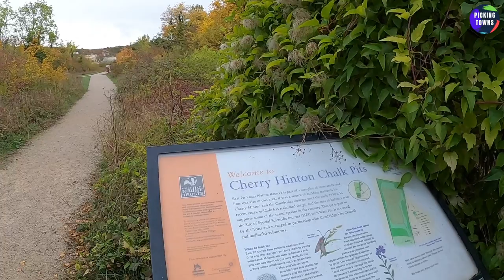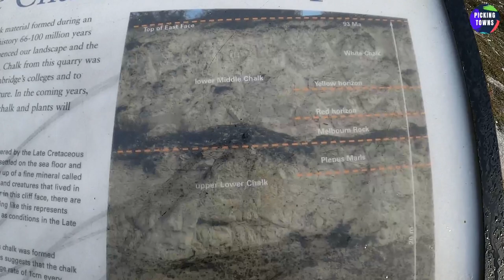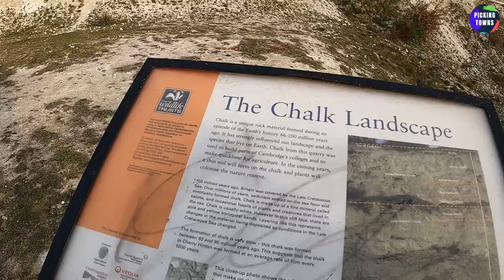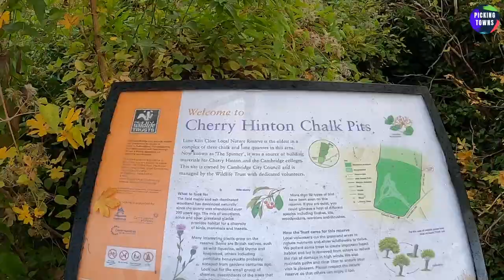Cherry Hinton Chalk Pits provided chalk to build Cambridge University Colleges | Cambridge, UK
In this vlog, I visited to Cherry Hinton Chalk Pits in cambridge with my mum. This visit was completely unplanned but was worth it. Once these chalk pits including limekiln close provided hard chalk and lime to build cambridgeuniversity colleges.